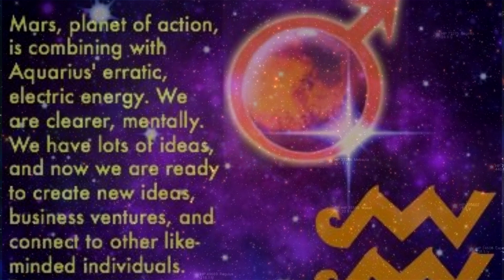11. Mars Aquarius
11 Mars Aquarius